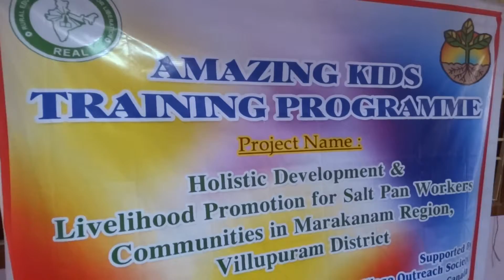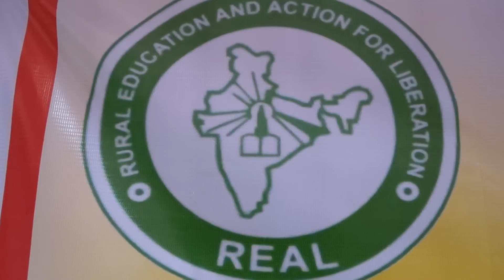Rayappa Kasi REAL Lawrance